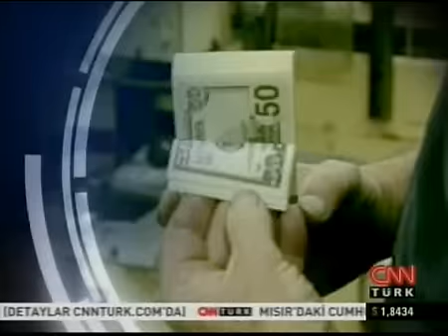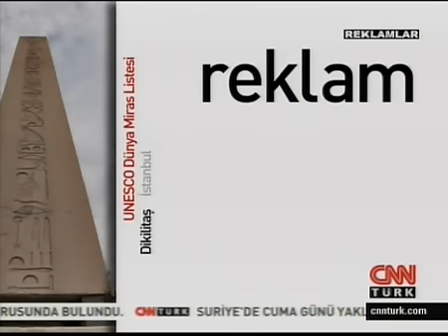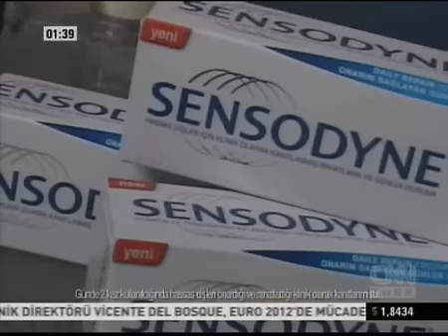Koç Üniversitesi Rektörü Umran İnan - Merva Ulusoy ile İş'te Gündem Programı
CNN TÜRK'te yayınlanan "İş'te Gündem" Programı'na, 27 Mayıs Pazar günü saat 15.00'de konuğu olan Rektörümüz Umran İnan, Koç Üniversitesi ve eğitim üzerine görüşlerini aktardı.